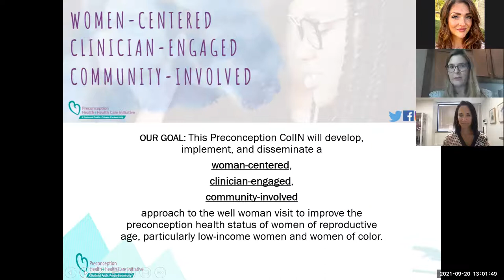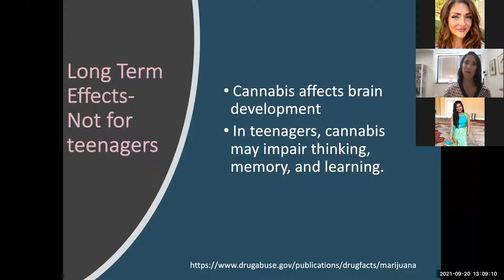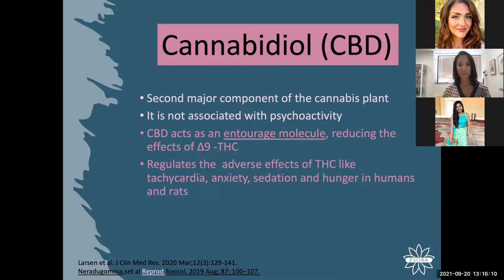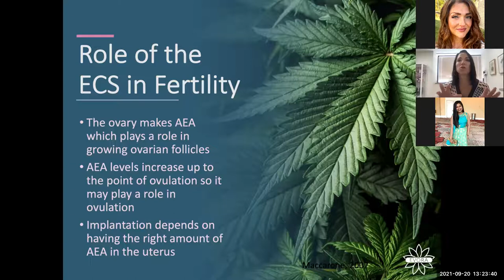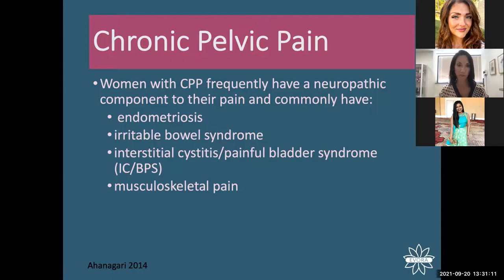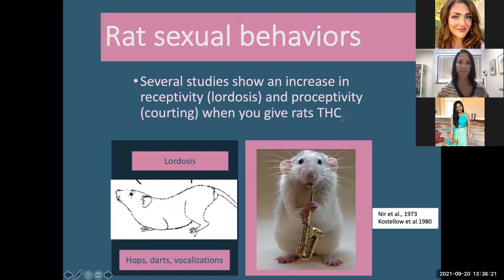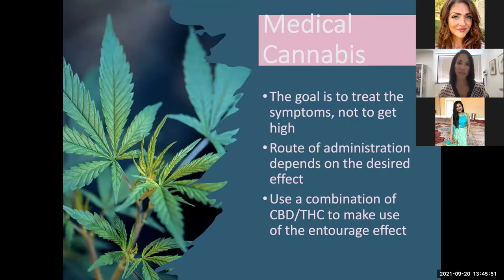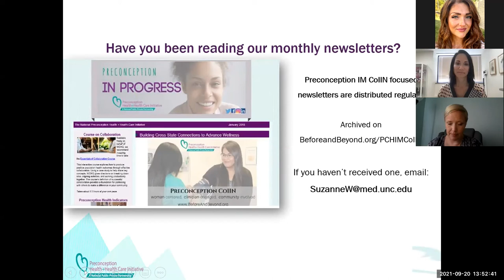Women's Health and Cannabis, CoIIN Webinar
Women's Health and Cannabis, Preconception CoIIN Webinar